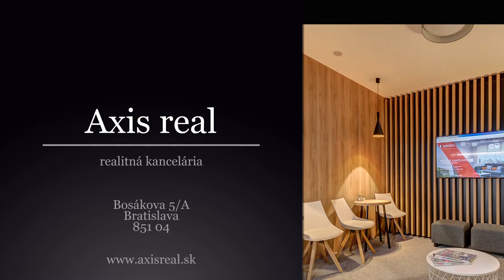NADŠTANDARDNÝ 2-GENERAČNÝ RODINNÝ DOM (657 m2) BA II. Vrakuňa, Malodunajská ulica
Realitná kancelária AXIS REAL ponúka na predaj NADŠTANDARDNÝ 2-GENERAČNÝ RODINNÝ DOM V NOVOSTAVBE (kolaudácia v roku 2011) v lokalite Bratislava II. Vrakuňa na ulici Malodunajská. Rodinný dom má  celkovú podlahovú plochu 657 m2 a pozostáva zo štyroch nadzemných podlaží. Dom sa nachádza na peknom 1.132 m2 pozemku plnom zelene.